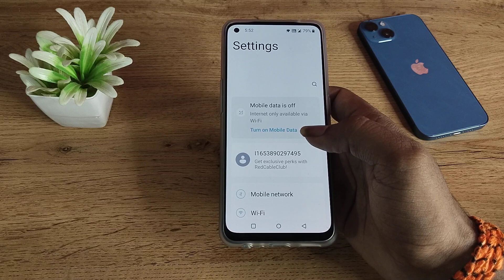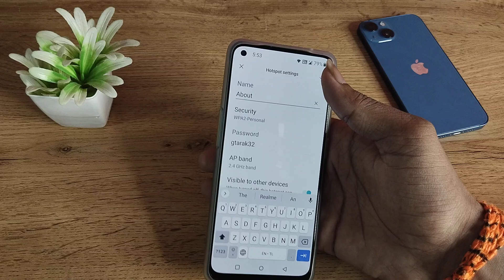OnePlus 6t change hotspot name, how to change hotspot name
OnePlus 6t enable hiden featurs settings
OnePlus 6t tips and trick settings
OnePlus 6t  secret settings
hotspot name change karne OnePlus 6t
hotspot name change kaise karte hain OnePlus 6t
hotspot name change kaise karen OnePlus 6t